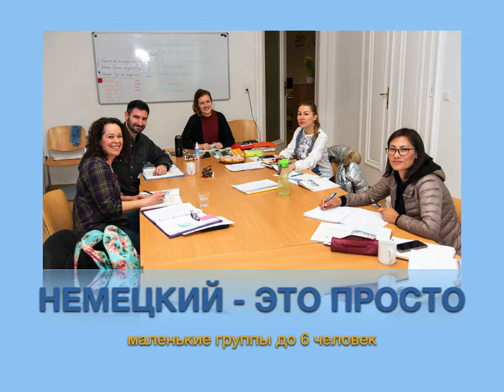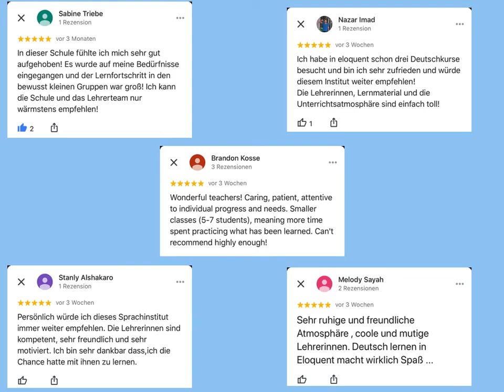Eloquent Sprachinstitut - МЫ РАДЫ ПРИВЕТСТВОВАТЬ ВАС В ЭЛОКВЕНТ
Элоквент - это институт языка с живым межкультурным общением
Мы предлагаем курсы немецкого для групп и фирм круглый год
Мы предлагаем курсы немецкого для групп и фирм круглый это лицензированный экзаменационный центр для австрийского языкового диплома (ÖSD) и имеет сертификат австрийского интеграционного фонда
ПРИЯТНАЯ И ДРУЖЕЛЮБНАЯ АТМОСФЕРА
Всё начинается с коммуникации
МЫ ПРЕДЛАГАЕМ ТАКЖЕ ИНДИВИДУАЛЬНЫЕ ЗАНЯТИЯ
Нам важна каждая персона
МЫ РАДЫ ПРИВЕТСТВОВАТЬ ВАС В ЭЛОКВЕНТ